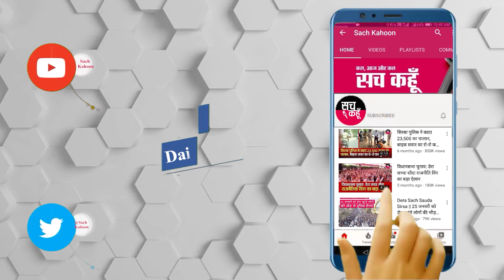कल से MLA ओर MP तो दूर, उनका कुत्ता भी घर से बाहर नहीं निकलने देंगे : Charuni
कल से MLA ओर MP तो दूर, उनका कुत्ता भी घर से बाहर नहीं निकलने देंगे : Chaduni